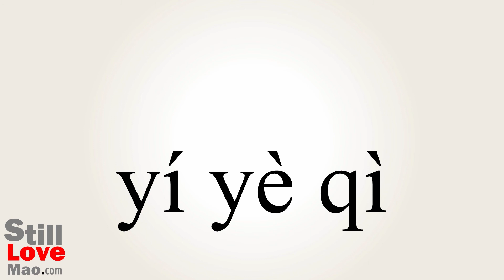How to Say Pipettes in Chinese